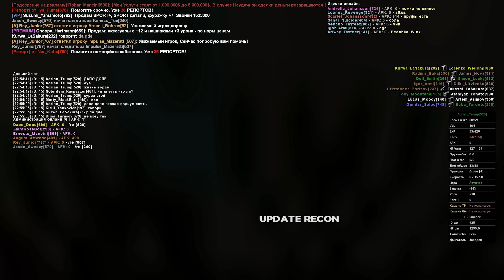АРИЗОНА ПОСЛЕ БАНА ЮТУБА... GTA SAMP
❤️  Мой сервер: Arizona: Saint Rose
💡   Мой ник: Dapo_Dope